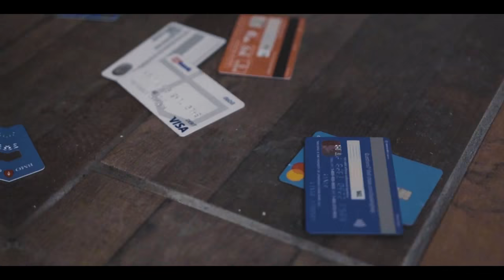Bandman Shad & TedoBucks "Z Way" | Shot